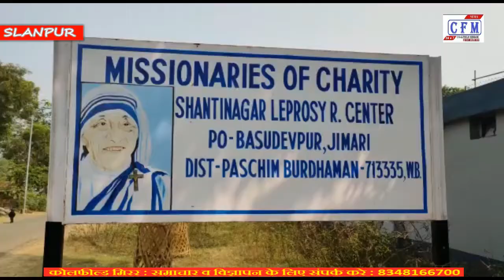CoalField MirroR : CFM BULLETIN 07.11.2020